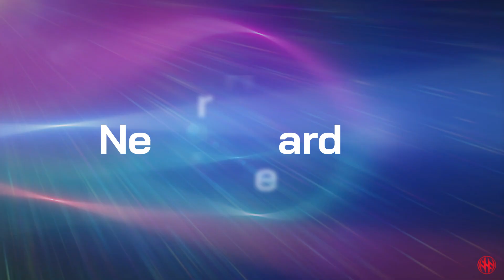Bintana - NHPH - Original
Original | NHPH | Bintana | Title Holders Timeline

History:
Written in Year 2014
Melody and Lyrics by Walter Forbes @NeverHeardPh
Uploaded in social media in Year 2014 @YouTube & Facebook